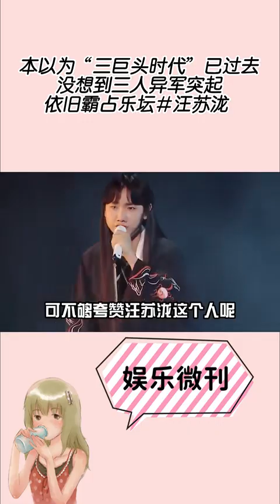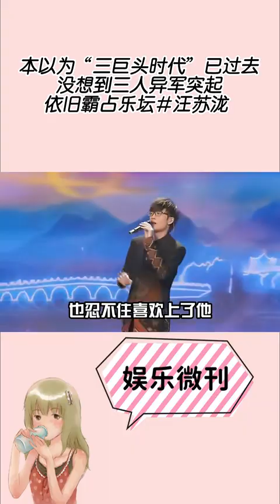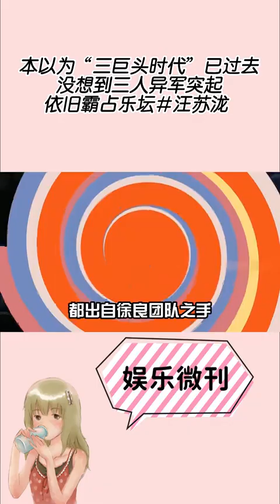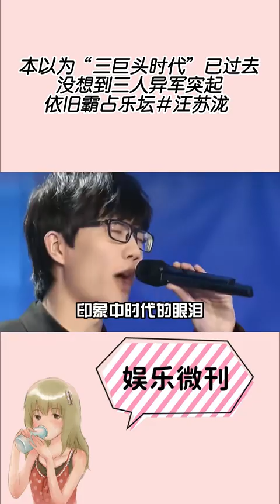本以为“三巨头时代”已过去，没想到三人异军突起，依旧霸占乐坛#汪苏泷 。